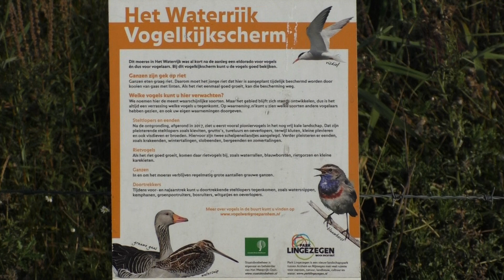Het Waterrijk bij het Vogelkijkscherm